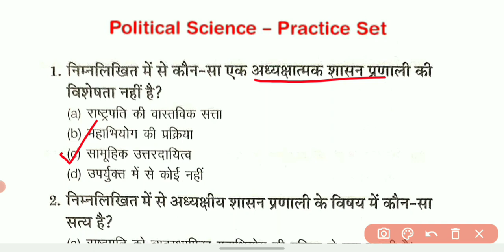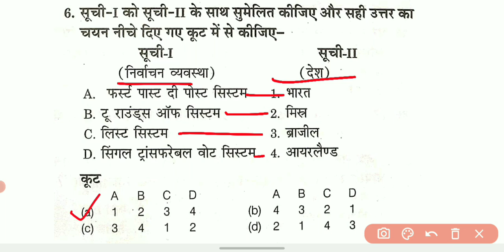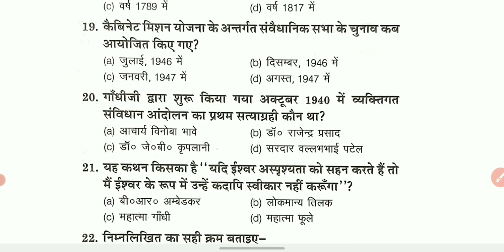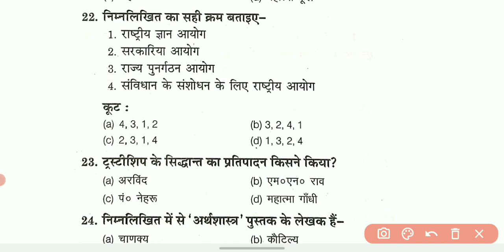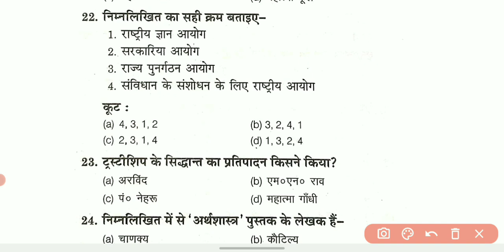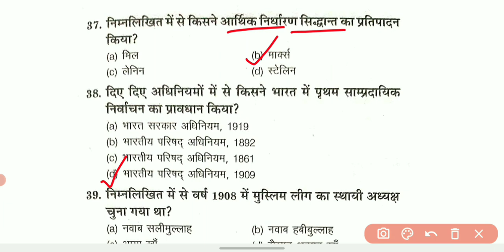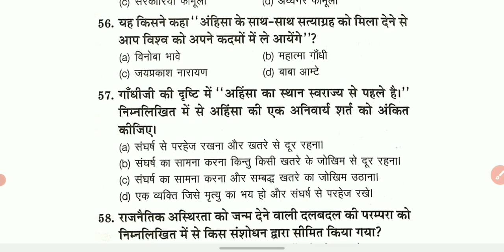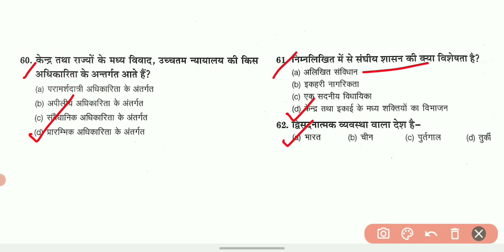Tgt Pgt Political Science Practice Set | UP TGT PGT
Tgt Pgt Political Science Practice Set l Tgt Political Science Practice Set

up lt grade political science
tgt pgt chandra institute practice set
tgt pgt chandra institute
up tgt pgt political science practice set
up tgt pgt chandra institute
tgt pgt chandra institute allahabad
tgt pgt political science ke question
dsssb political science question paper
dsssb political science pgt
dsssbtgt pgt political science classes
up tgt social science
tgt pgt politics
tgt history pgt history
lt grade political science
chandrika prasad tgt pgt
tgt pgt by chandrika prasad
chandrika prasad tgt
tgt social science by cp sir
political science practice set
tgt pgt political science syllabus
tgt pgt political science books
tgt pgt political science practice set by cp sir
tgt samajik vigyan
tgt rajniti vigyan
social science practice set
tgt pgt civics practice set
tgt political science best teacher
bihar pgt political science
bihar tgt teacher eligibility
bihar tgt pgt vacancy 2023
bihar tgt pgt vacancy 2022
jaiswal virtual classes
rajniti vigyan practice set
up tgt/pgt 2023
up tgt pgt civics practice set
arvind singh political science
tgt political
pgt political
political science practice
jaiswal virtual classes political science
rajniti vigyan
up tgt pgt rajniti vigyan
political science
up tgt political science
up pgt political science